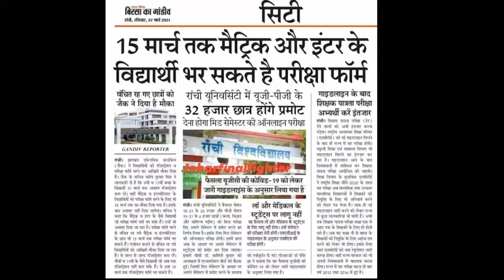Class10th_12th Board-exam_Notice_2021_Jac_Board 10th 12th Jac Board Exam 2021 Bc Centre by Rohit